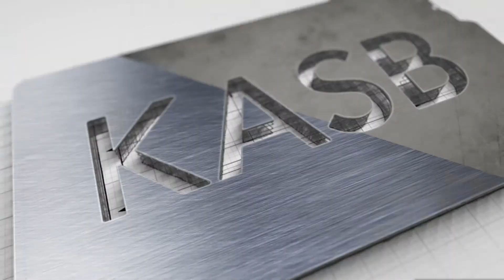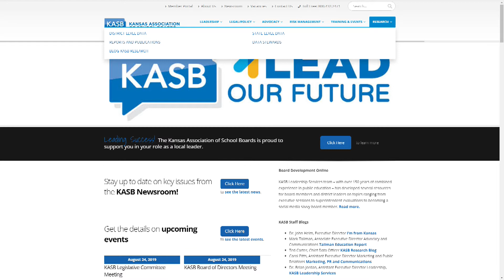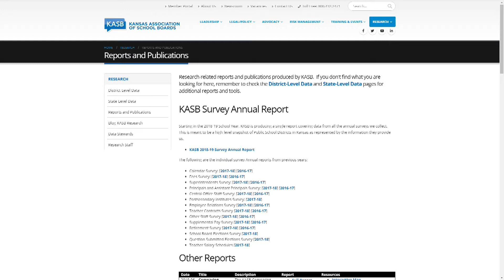KASB Live: Data and Reports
Mark Tallman sits down with KASB Chief Data Officer Ted Carter to discuss the KASB Survey Annual Report and the ways to access all of the information available from KASB